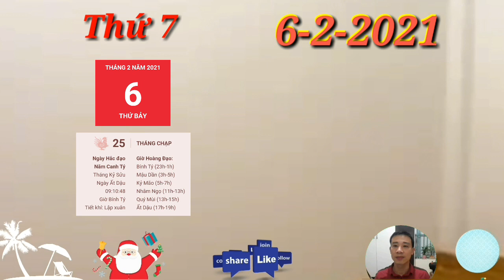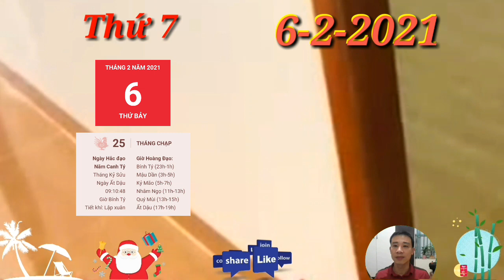Tử Vi Ngày 6/2 Con Giáp CÓ LỘC TRỜI, SỐ HƯỞNG, GIÀU TO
1. Tử vi tuổi Tý, THỨ 7 ngày 6/2/2021 cực chuẩn
Việc làm ăn kinh doanh nhiều lúc cốt ở thời cơ, nếu bỏ lỡ thời cơ thì dù có cố gắng gấp trăm gấp ngàn lần cũng chưa chắc đã đạt được thành quả tốt như khi bạn có được cơ hội hiếm có kia đâu.
2. Tử vi tuổi Sửu, THỨ 7 ngày 6/2/2021 cực chuẩn
Chẳng còn bao lâu nữa là Tết lại đến, nếu bạn không muốn nghe lời thúc giục của người thân thì hãy thử mở lòng mình để đón nhận tình cảm xem sao. Tình duyên có thể đến bất ngờ khiến chính bạn phải ngỡ ngàng đó.
3. Tử vi tuổi Dần, THỨ 7 ngày 6/2/2021 cực chuẩn
Dần có Chính Tài độ mệnh, đường tài lộc hanh thông thuận lợi, không gặp phải khó khăn gì quá lớn. Con giáp này có thu nhập ổn định nhờ làm việc chăm chỉ suốt thời gian qua.
4. Tử vi tuổi Mão, THỨ 7 ngày 6/2/2021 mới nhất
Thiên Tài độ mệnh, mang tới tia sáng tài lộc thắp sáng ngày chủ nhật này của tuổi Mão. Quên đi những chuyện buồn về tình cảm, bản mệnh có thể kiếm được tiền về đầy tay chỉ bằng nghề tay trái của mình.
5. Tử vi tuổi Thìn, THỨ 7 ngày 6/2/2021 cực chuẩn
Thìn Dậu nhị hợp, con giáp thể hiện những niềm vui sướng hân hoan khi mà tuổi Thìn cuối cùng cũng tìm được bến đỗ hạnh phúc cho mình. Sau bao dang dở, bạn đã nhận ra được nơi mình thực sự thuộc về.
6. Tử vi tuổi Tị, THỨ 7 ngày 6/2/2021 cực chuẩn
Tam Hợp giúp cho tuổi Tị có thêm nhiều may mắn hơn trong chuyện tình cảm. Người độc thân sẽ không còn thấy cảm giác chán nản thất vọng nữa mà thay vào đó là sự háo hức chờ đón ngày mới.
7. Tử vi tuổi Ngọ, THỨ 7 ngày 6/2/2021 cực chuẩn
Ngọ đang được trao cho những cơ hội để thể hiện năng lực của mình. Tuy nhiên, thật không may mắn khi mà Thiên Quan báo hiệu tiểu nhân đã đánh hơi thấy.
8. Tử vi tuổi Mùi, THỨ 7 ngày 6/2/2021 mới nhất
Thổ sinh xuất cho Kim, vận trình tình cảm của tuổi Mùi cũng vì thế mà xuống dốc. Con giáp này không hiểu được những nỗi lòng của đối phương, chỉ nghĩ rằng bản thân phải chịu ấm ức.
9. Tử vi tuổi Thân, THỨ 7 ngày 6/2/2021 cực chuẩn
Dậu Thân tương hội, hôm nay là lúc mà tuổi Thân nên bày tỏ tình cảm của mình với người ấy đi thôi. Đã cảm thấy không thể sống thiếu đối phương thì bạn còn tiếc gì lời tỏ tình, khẳng định tình cảm của mình.
10. Tử vi tuổi Dậu, THỨ 7 ngày 6/2/2021 cực chuẩn
Dậu gặp cục diện Tự Hình, tâm trạng không được tốt cho lắm. Dù đối phương cố gắng để làm bạn cảm thấy vui vẻ nhưng dường như bản mệnh đang chìm đắm trong nỗi buồn của riêng mình.
11. Tử vi tuổi Tuất, THỨ 7 ngày 6/2/2021 cực chuẩn
Với người còn độc thân thì sự thúc giục của mọi người khiến bạn thấy áp lực, thậm chí có người nảy sinh cảm giác không muốn về nhà vì chán ngán với những lời thăm hỏi tận tình quá mức kia.
12. Tử vi tuổi Hợi, THỨ 7 ngày 6/2/2021 cực chuẩn
Kim dưỡng Thủy là dấu hiệu đường tình duyên của tuổi Hợi đào hoa rực rỡ, con giáp này dễ dàng tìm được người tâm đầu ý hợp với mình, kết thúc sự độc thân vui vẻ bấy lâu nay.